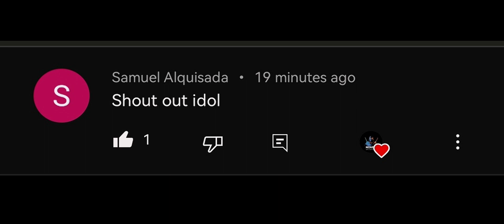HAYABUSA BUFF VS. SENIOR BADGE TOP 3 AAMON!! | BUFF HAYA DOMINATING SOLO RANK!! - MLBB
HAYABUSA BEST BUILD 2022 | HAYABUSA GAMEPLAY 2022 | HAYABUSA NEW EPIC SKIN | HAYABUSA SHURA SKIN | REVAMPED HAYABUSA 2022 |HAYABUSA SHOTGUN BUILD | HAYABUSA SHADOW FREESTYLE | HAYABUSA TUTORIAL | HAYABUSA MONTAGE 2022

00:00 - INTRO
00:57 - GAMEPLAY

✅I'M HAPPY FOR YOUR 1 LIKE :)

MAIN:
IGN: MIDNIGHT
RANK: M3

SMURF:
IGN: LIZA SOBERANO
RANK: LEGEND 1

IN THIS VIDEO: (Tags) Please Ignore

Hayabusa montage
Mobile legend hayabusa
Build for hayabusa
How to hayabusa
Hayabusa Solo Rank Gameplay
Hayabusa Solo Rank Build
hayabusa tutorial
hayabusa montage
hayabusa highlights
new revamped
hayabusa god
hayabusa freestyle tutorial